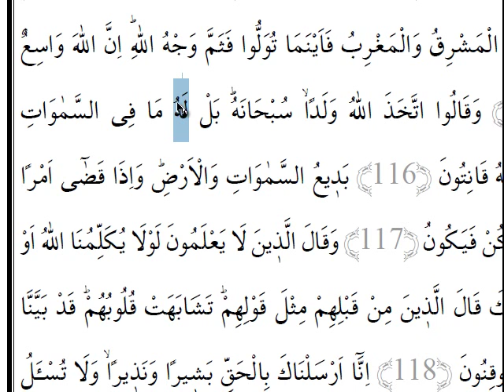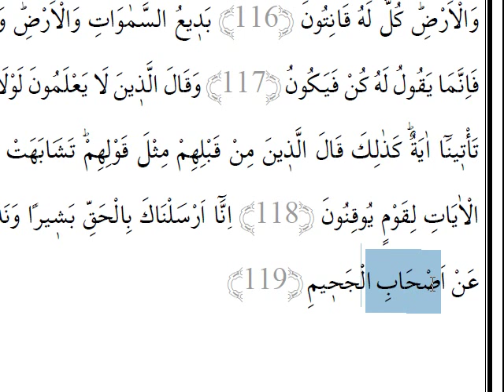Dil Bilgili Meal Dersi (Cüz 1,Sayfa 17)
Bakara süresi 113-119 meal çalışması.